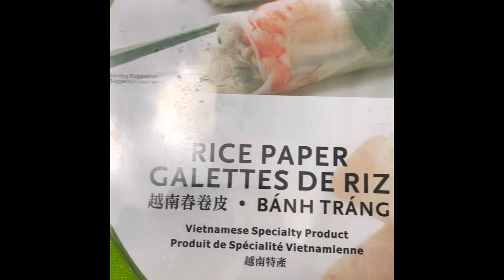Crab spring rolls"Panlasang Estrella"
Ingredients:
Cucumber
Carrots
Crab meat
Rice paper
For dip sauce:
Mayonnaise
Sesame oil
Pepper
Sugar
Salt
Carnation milk